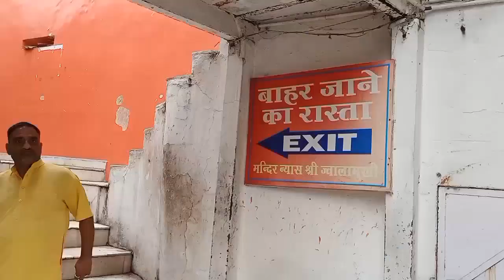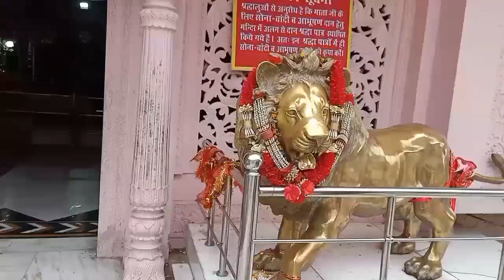ll maa Jwala Devi ke🙏🏻 Darshan ll ज्वाला माता ll🤗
hey guys in this vedio i have visited maa jawala ji mandir situated in Kangra Himachal Pradesh I have a great experience in this and I am gonna to share my experience with you
✓Visit the temple in night time in summers to have a great experience.
✓visit all the temples of jawalaji
✓it is also realted to the Mughal emperor Akhbar
✓you gonna learn about the history also